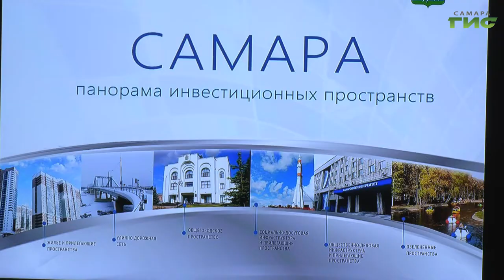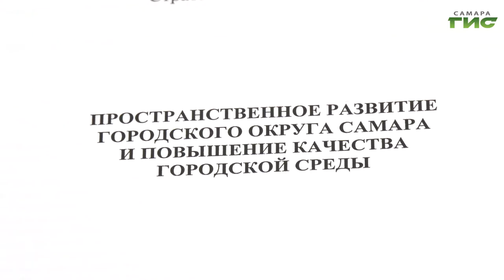В Самаре прошла 4-ая стратегическая сессия по корректировке плана развития города до 2025 года